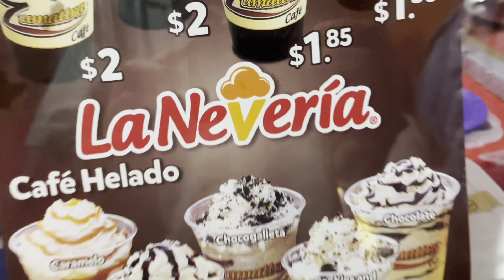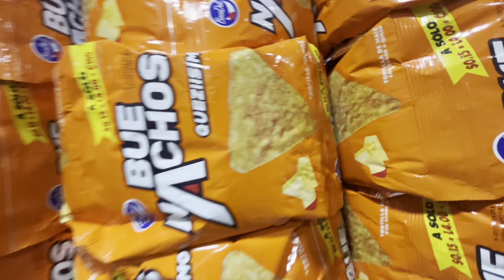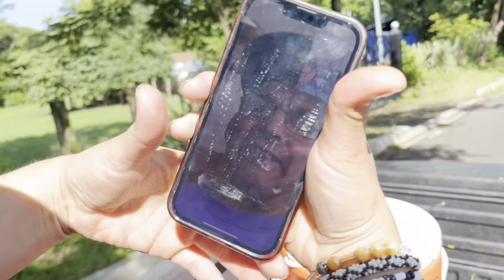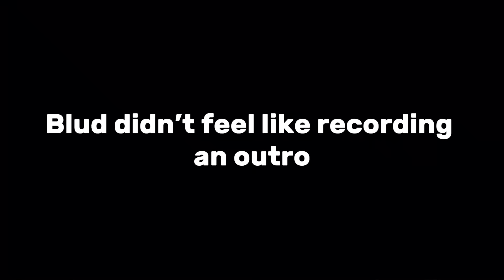El Salvador Trip: Part 2